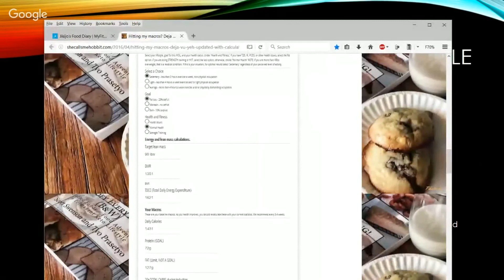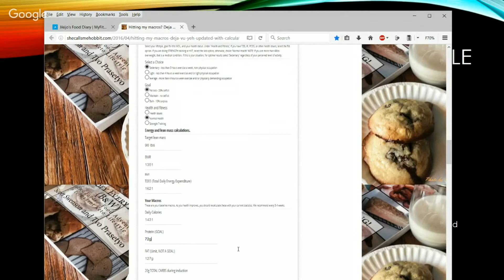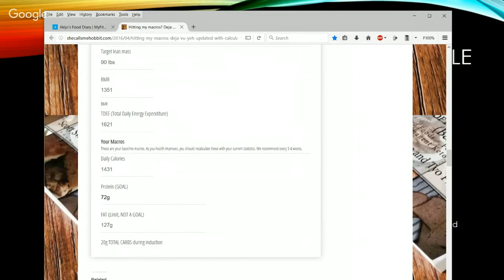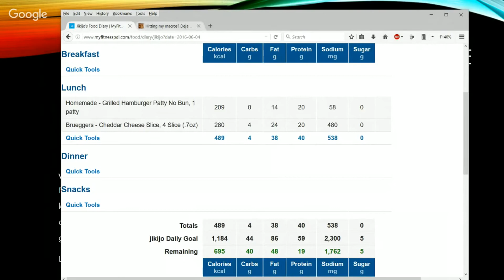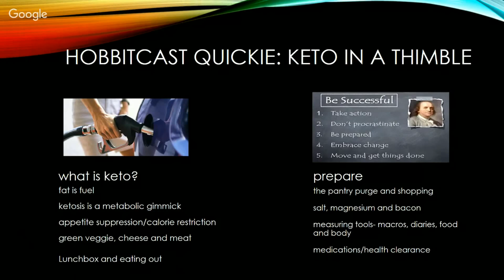Hobbitcast #7.5: The keto newbie show (short version) Ketogenic Diets made simple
in 30 minutes, get the intro to keto from kay-ran the kanadian ke-toe wizard and her sidekick ben. If you are curious about a ketogenic LCHF low carb high fat medium protein diet, this show will set you up with everything you need to know to get started

(note this is similar content to the long form newbie show episode 7.0)